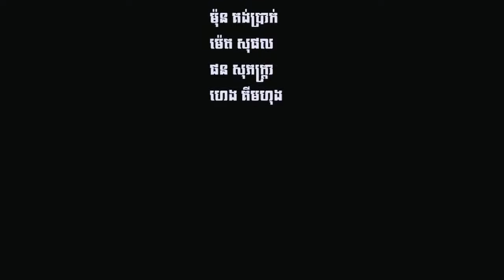កំពង់ស្ពឺបុណ្យឯករាជ្យជាតិ ឆ្នាំ២០១៩ | Independence day 2019 in Kampong Speu